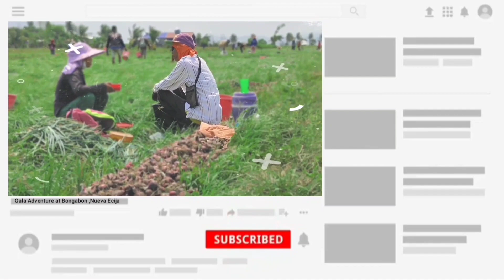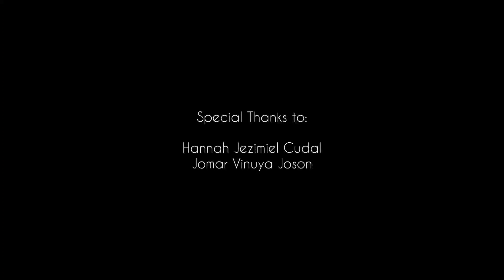Entry no. 5 TOURISM VIDEO - JOMAR JOSON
Tourism Video Contest
Entry No.5
Jomar Joson